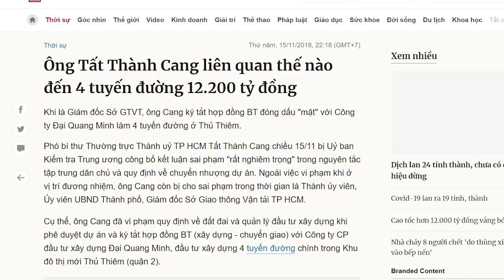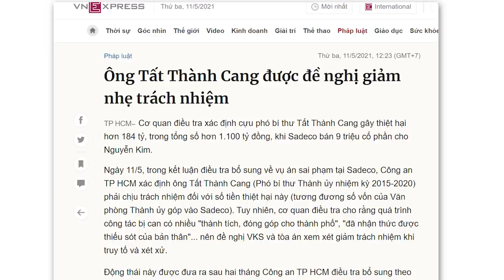Thế lực Lê Thanh Hải “phản đòn”, Tất Thành Cang được đề nghị giảm tội